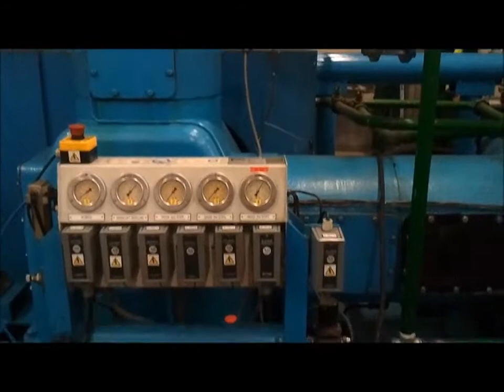Atelier Francois - CE46 40bar Compressor system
CE46 40bar Compressor system